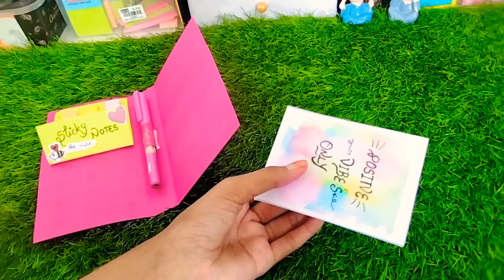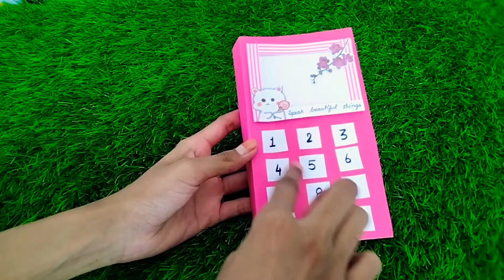Cute School Supplies idea💡/ Decoration supply things..🤯..!!